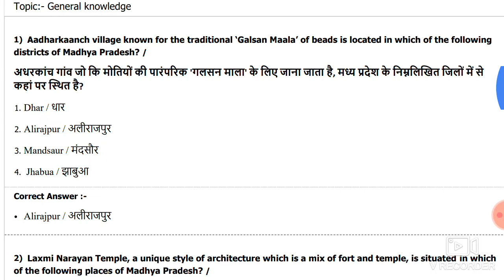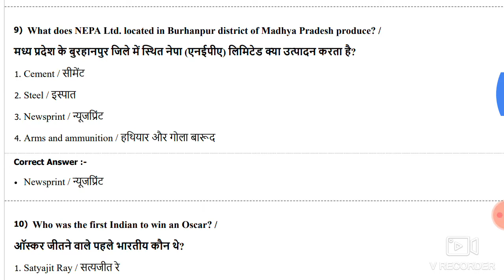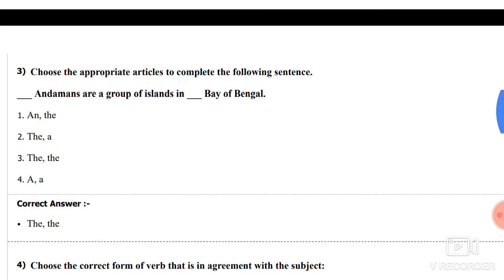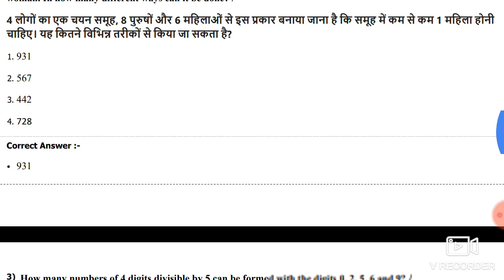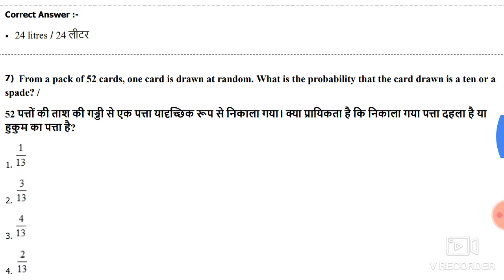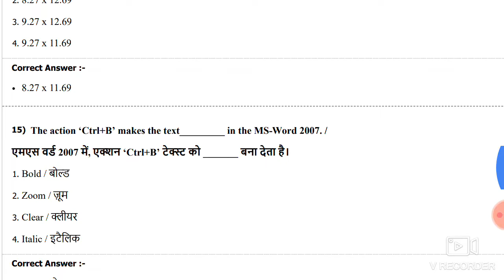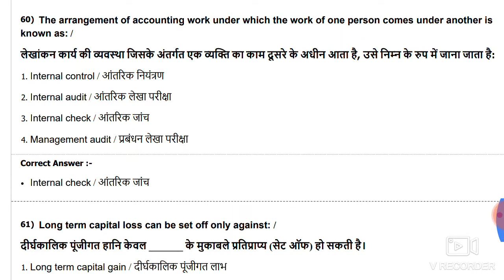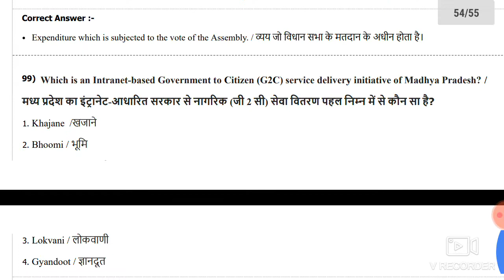MPPEB JUNIOR AUDITOR QUESTION PAPER, mppeb group 2 subgroup, mppeb group 2 subgroup 4 syllabus,paper